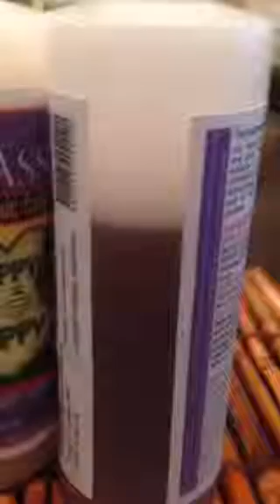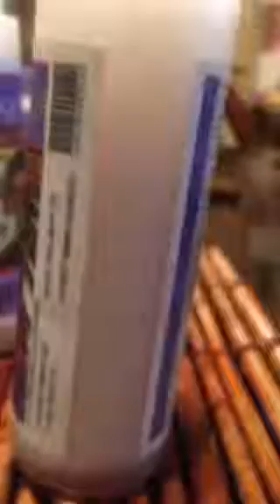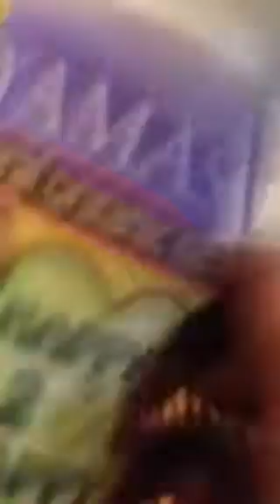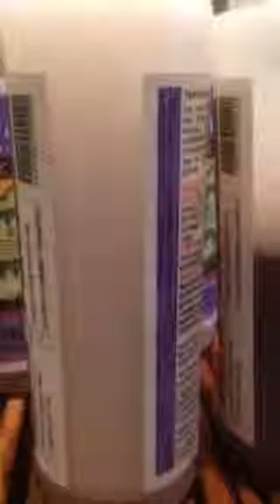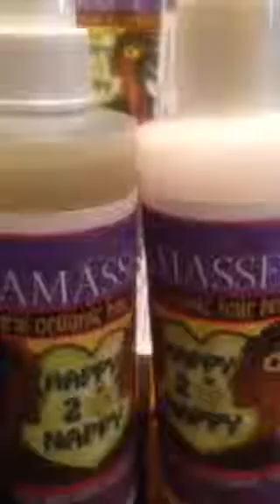Happy 2B Nappy Show: How 2 Use Our Organic Ancient Herbal Shampoo Step By Step :)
Host BSA Queen Goddess Explains How 2 Make Sure U Always Shake Up All Our Organic Natural Hair Care Products When Customers Receive Their Products Many Customers Don't Know How 2 Use The Shampoo Properly Being That it is Organic & Lauryl Sodium Sulfate Free All Plant Base 100% Organic So Don't Panic :) 2 Purchase These Wonderful Products Give Thx 4 Watch'n & Don't 4Get 2 Subscribe Peace & Natural Hair Grease Much Luv Light Alright :)